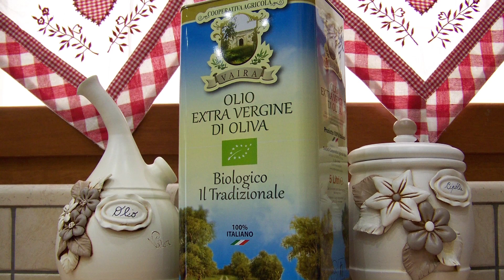Raffaella Vaira - Live Social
soc.coop.agricola_vaira
Società Cooperativa Agricola Vaira